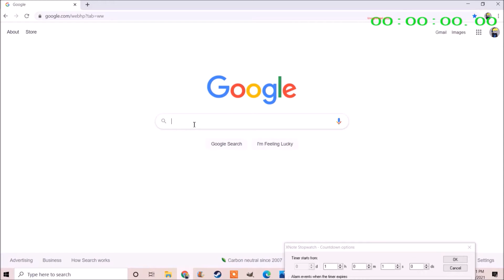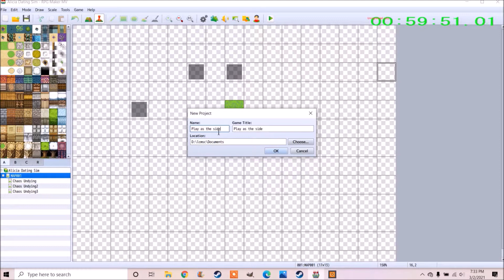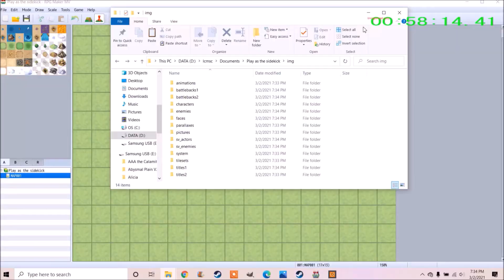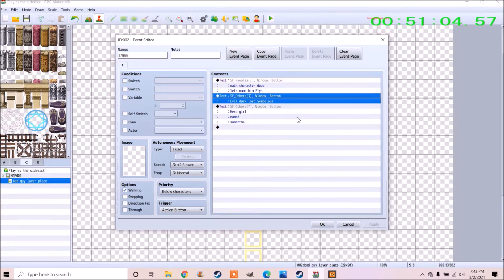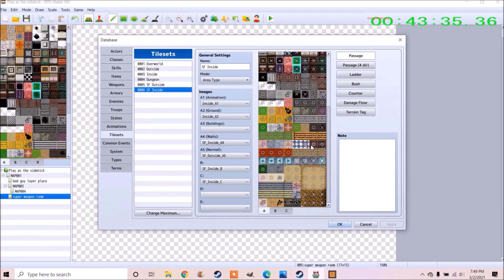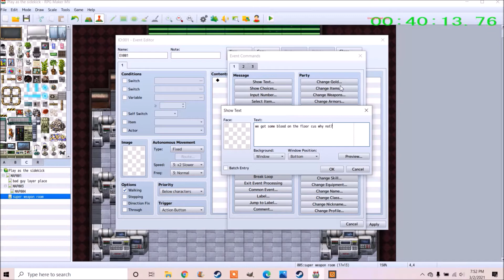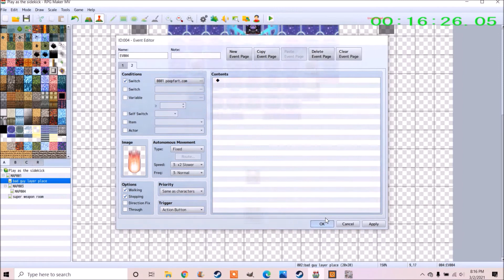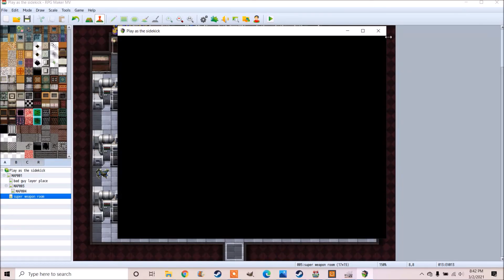I MADE A GAME IN AN HOUR and YOU chose the theme! Challenge video! (download in description)